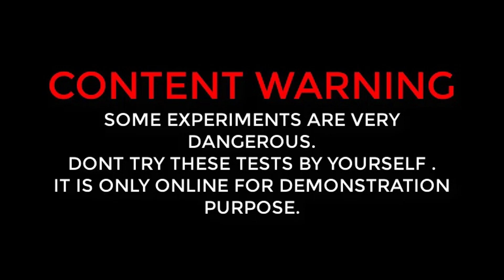Hicimos explotar tanques de agua con Bombardas | Increíble Experimento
Prendimos bombardas en galones de agua

AVIÓN VS ROCKET Increíble Experimento!!
Rocket powered RC Jet Airplane !! Super Acceleration
Rocket powered Disney Planes Dusty !! Amazing Flight
Rocket powered RC Airplane Glider !!
Rocket powered NERF Airplane Glider !! Amazing Flight
Rocket powered RC Speedboat !! Amazing Reaction
Rocket powered Playmobil Airplane Glider !! Amazing Air Launch
Rocket powered RC Drone !! Amazing Air Launch
EXPERIMENT: XXL ROCKET vs SAND. VOLCANO ERUPTION
EXPERIMENTO Un camión vuela con un cohete!!! | EXPERIMENT Rocket POWERED Truck!!!
Rocket powered Kinder Surprise Truck vs RAMP !! Amazing Stunt

✅🔥 BIG FIRECRACKERS UNDERGROUND💣💥
EXPERIMENT XXL FIRECRACKER UNDERGROUND
Volamos avión con fuegos artificiales COHETES PIROTECNICOS 2021 Tronando cohetes vs AVIONES

Bugatti de el Alfa el Jefe
Bugatti de Anuel
Bugatti de Bad Bunny
Bugatti de Ozuna
Bugatti de Daddy Yanquee
Bugatti de Pina Records
Caso Bugatti video Oficial
Jeepeta Remix
Ferrari Anuel